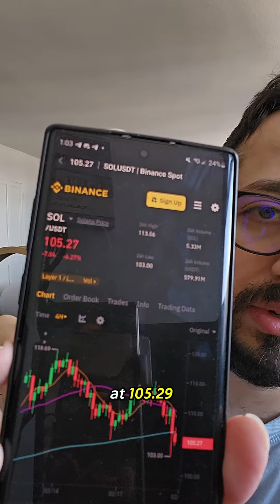SOL Solana Price Prediction 21 Feb 2024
Welcome to the daily SOL Solana price prediction for February 21, 2024. In this video, we'll analyze the current market trends, technical indicators, and recent developments influencing Solana's price trajectory. Join me as we delve into insightful analysis and forecasts for SOL, offering potential scenarios foar its movement in the crypto landscape.

Your engagement and comments are essential as we navigate the dynamic world of cryptocurrencies.